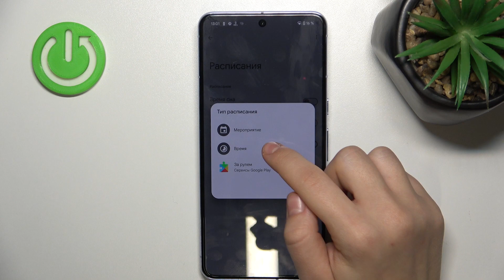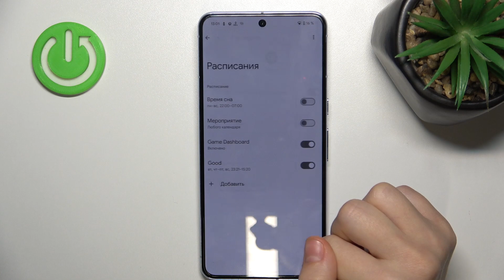Как включить режим не беспокоить на Pixel 8 Pro - Настройки режима не беспокоить на Pixel 8 Pro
Приветствую всех, смотрящих и обладателей смартфонов Pixel 8 Pro. Разработчики телефонов Google Pixel, уже давно сделали функцию “не беспокоить” но многие не знают как её включить. И для этого наша команда HardReset.info, сделала для вас короткое видео в котором мы покажем и расскажем как включить режим “не беспокоить” на Pixel 8 Pro. Смотрите видео от начала и до конца, чтобы ничего не пропустить.

Как включить режим не беспокоить на телефоне Pixel 8 Pro? Как включить режим не беспокоить на панели быстрого доступа на телефоне Pixel 8 Pro? Где найти настройки режим не беспокоить на телефоне Pixel 8 Pro?